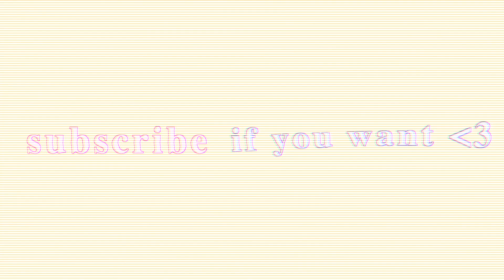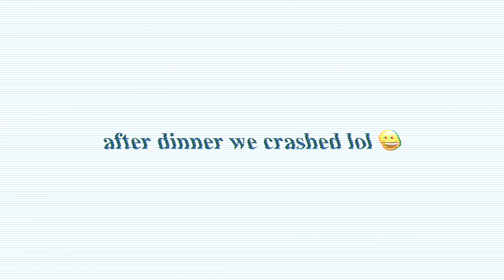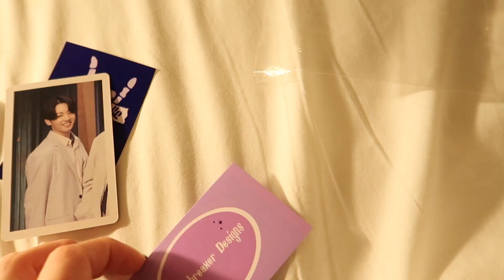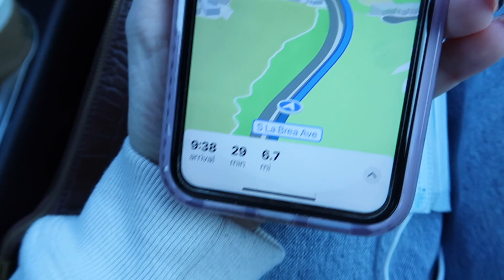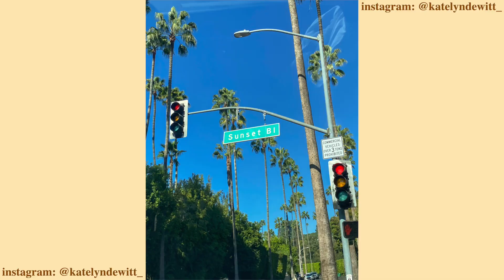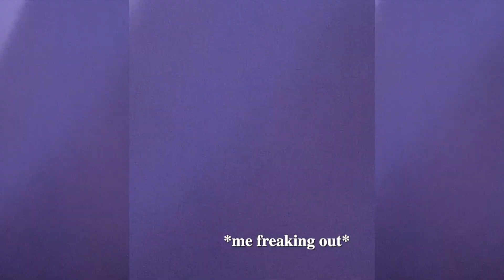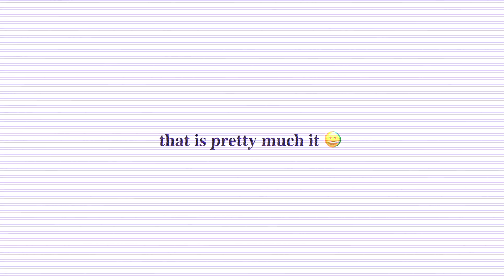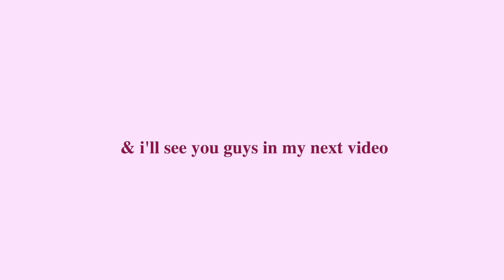LA TRAVEL VLOG: BTS permission to dance on stage concert, hollywood sign, santa monica, & more!!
hey guys!! this is my LA travel vlog 2021! my sister & i saw BTS Permission to Dance on Stage in LA at the SoFi stadium (day 3), and this is our concert experience! we also explored hollywood boulevard, Manhattan beach, Santa Monica, the hollywood sign at the Griffith Observatory center, and more! subscribe and turn on post notifications for more videos if you want! i upload every sunday!

✰ FAQ ✰
how old are you?
19!!

- katelyn

AHH ALMOST 200K ?!?! thank you SO much for constantly supporting my channel!! it means a lot to me :)